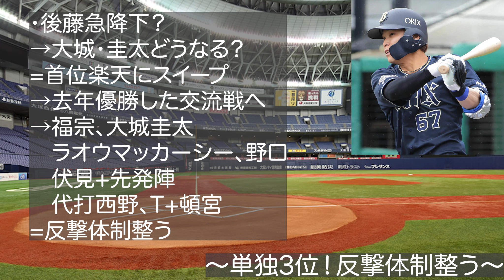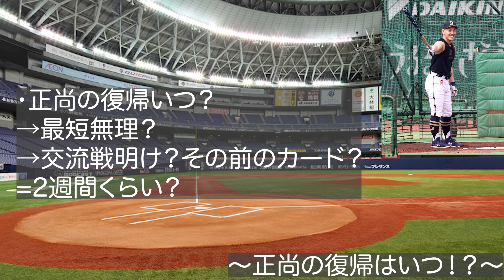【反撃体制整う】借金2で単独3位!!!去年同様、交流戦優勝で一気に大逆転か！？正尚の復帰についても【オリックス】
1位 蛭間 拓哉（早稲田大）176/87 リーグ通算10HR
2位 菊地 吏玖（専修大）183/93 MAX151
3位 イヒネ・イツア（誉高校）182/84 高校通算14HR
4位 田中 晴也（日本文理）185/82 MAX148
5位 下山 悠介（慶應義塾大）176/81　高校通算37発
6位 林 明良（エイジェック）180/82　MAX151km